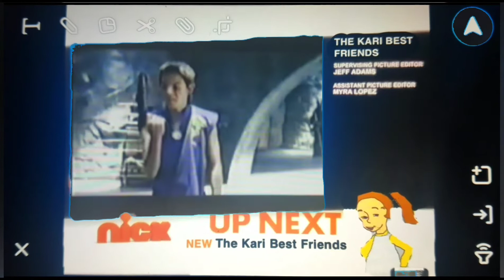Nickelodeon Split Screen Credits (April 14, 2011)